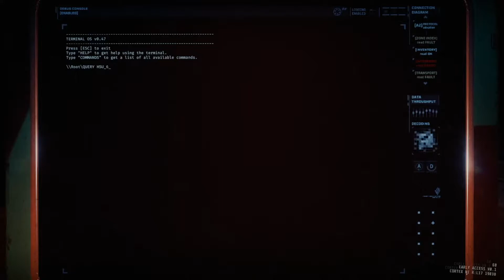GTFO A1 - The Admin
Here is our first successful run of A1: The Admin in  GTFO! After many tries and probes to try and learn the game we finally completed the first level, and so the journey into the abyss began!

I really enjoyed looking at this compared to where we are now; amazing how games get better once you get through some of the learning curve!